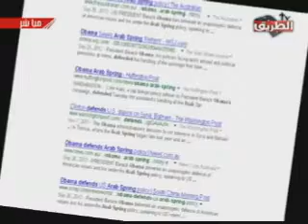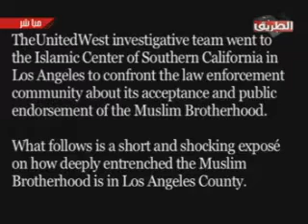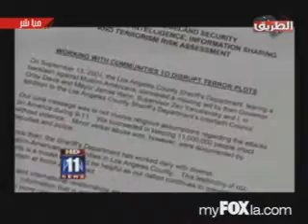What Did Mohammed Do 13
ISIS is What Did Mohammed Do.  ISIS is TRUE Islam.  ISIS is what a Good Muslim Does according to the 22 verses in the koran